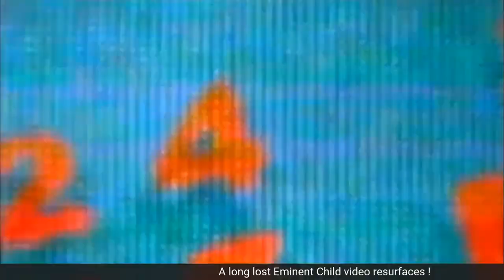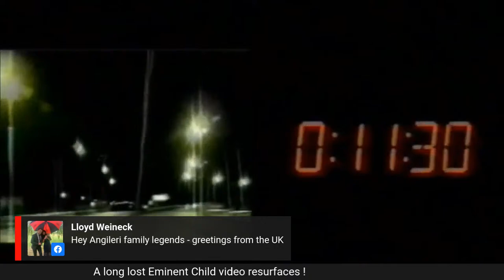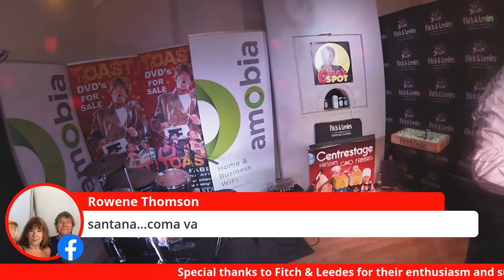Eppie Angileri & the Boys remember Mama Rosa days at Gino's Spot Tues 4 Aug at 18h30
The Angileri family, Eppie, Emma, Fernando and Silvio were a PE landmark with their Latin rhythms and naughty sense of fun at Mama Rosa's in the early PE days.

Gino reminisces with the boys and is joined by guests who performed with them:  Niqui Cloete, Jason Kieck and Joanne Roberts all the way from Ireland .

Derryn Fuller shares her TV series insights in Watcha Watching.

Gino's Spot is kindly supported by Fitch & Leedes - the bespoke mixer for the discerning individual.

Have a laugh, have a giggle - and celebrate your wiggle.